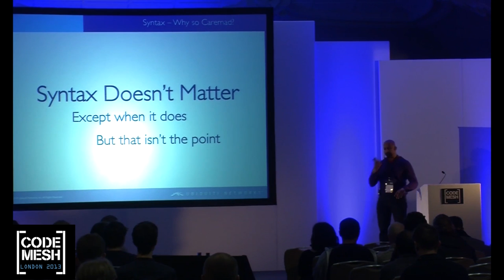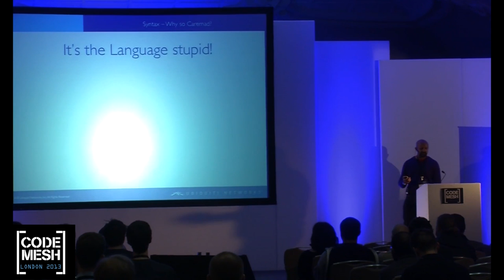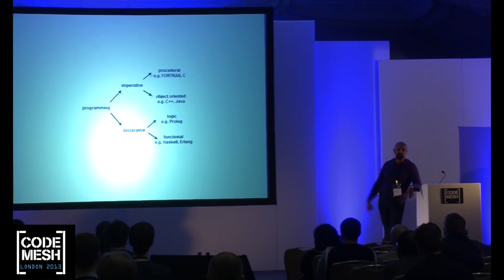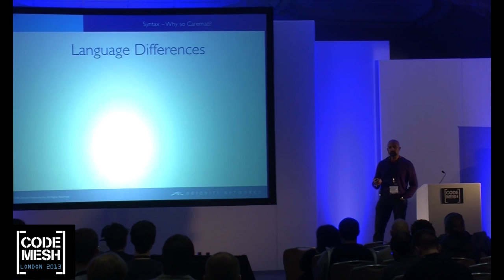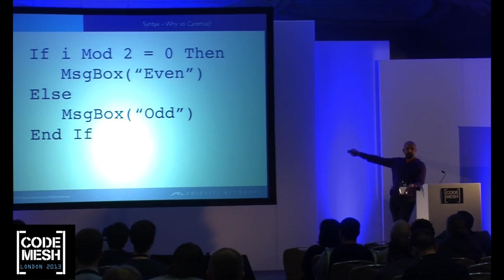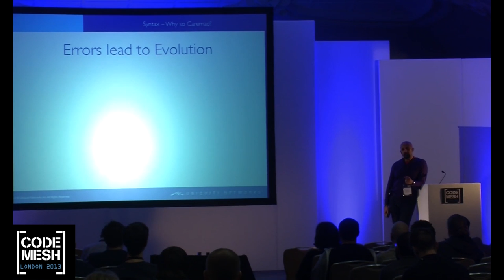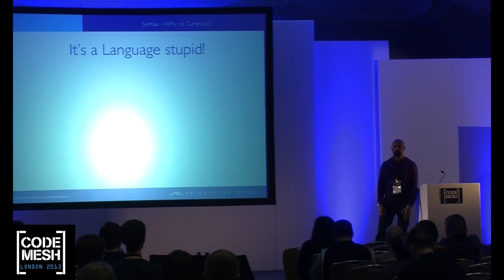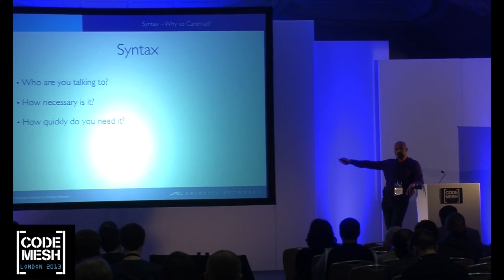Mahesh Paolini-Subramanya - Syntax Matters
Code Mesh London is the best place in Europe for non-mainstream tech and programming languages. On 4-5 December 2013 over 50 inventors and originators of the most innovative languages and technologies of the moment shared their experience with 200 attendees. Topics included Scala, Haskell, Clojure, Erlang, Elixir, Julia and much more. See you at Code Mesh 2014! codemesh.io/

About the talk:
Syntax tends to get people unusually upset in the programming world. Heck, virtually any introductory talk on Erlang (Haskell, Clojure, whatever) invariably contains a self-deprecatory quote about the syntax. The thing people forget is that this isn't new. Syntax has been upsetting hominids since the first australopithecus said "Urghk" instead of "Oook" - getting thumped for its pains - and has continued to the present day (Look up "French is better than" on The Googles)

In this talk, I will explore the similarities between spoken and programming languages, with particular emphasis on the process of learning them, as well as the almost reflexive hatred of this process in most cultures. You'll learn to appreciate the role of syntax in languages, how it can help - or hinder! - your understanding of the semantics, and most importantly, how to appreciate syntax as an element of the language that is valuable in its own right.